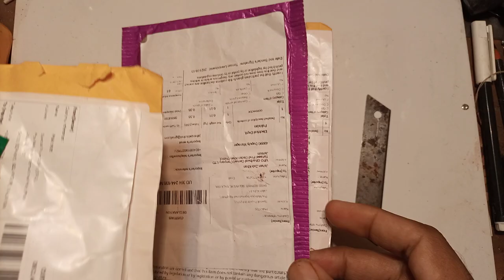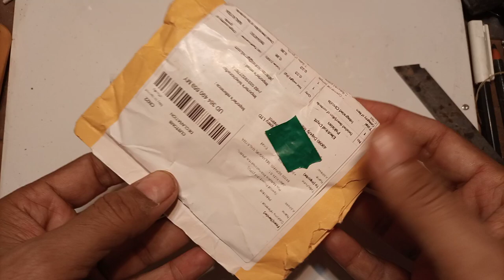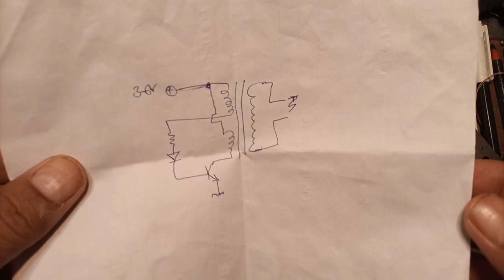Mailbag. Top electronics projects. Electronics projects for engineers and beginners. India electric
Mailbag. Top electronics projects. Electronics projects for engineers and beginners. India electric o sorry china electronics projects. Items purchased from Aliexpress china website. How to make electronics project. how to order electronics items in india. Indian electronics market.